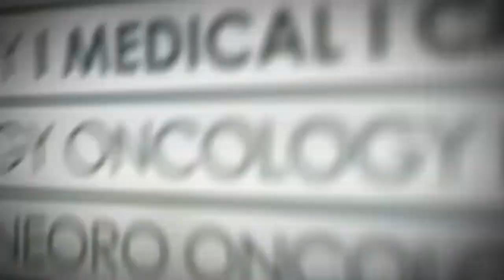Treatment of Head and Neck Cancer | सिर और गर्दन के कैंसर का उपचार - Dr. Naresh Ledwani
Radiation therapy, surgery, and chemotherapy are the three main treatments for head and neck cancer. Either radiation therapy, surgery, or both combined are typically used as the primary treatments with the goal of killing or removing the cancer. Chemotherapy is often used as an additional, or adjuvant, treatment

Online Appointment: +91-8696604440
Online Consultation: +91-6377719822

Address: BMCHRC, Jawahar Lal Nehru Marg, Jaipur 302017